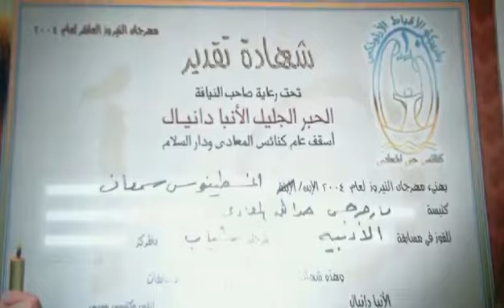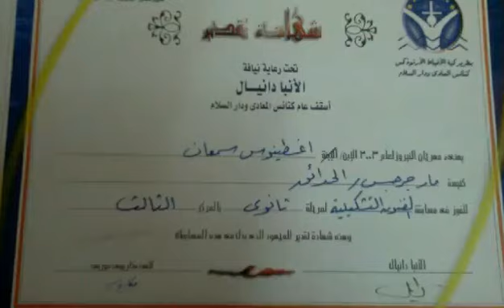اشترك وفعل الجرس نشكر الله شهادات تقدير فى مجالات كثيرة جدا جدا د.اوجستين سمعان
نشكر الله شهادات تقدير فى مجالات كثيرة جدا جدا اضغط زر الاشتراك وفعل الجرس لكى تستيطع ان تعلق على الفديوز اضغط زر الاشتراك وفعل الجرس لكى تعلق اى فيديو لدعم المادى والفنى ربنا يتمجد وهيعمل به اعمال خيرية
اضغط زر الاشتراك وفعل الجرس اول اختيار مرحب بكل الاسئلة والتعليقات
داغسطينوس سمعان
داوجستين سمعان
فيس بوك
الدعم المادى والفنى ربنا يتمجد وهيعمل به اعمال خيرية
داغسطينوس سمعان
داوجستين سمعان
الاكليريكى اغسطينوس سمعان